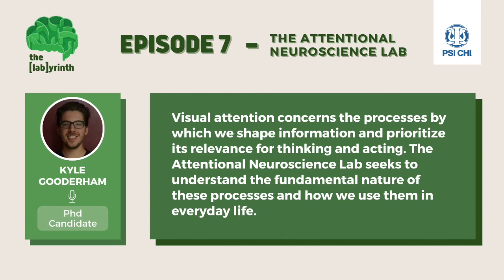Episode 7 - The Attentional Neuroscience Lab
UBC Psi Chi Executive Coordinator, Soo Kim interviews PhD student, Kyle Gooderham from The Attentional Neuroscience Lab. Visual attention concerns the processes by which we share information and prioritize it's relevance for thinking and acting. The lab seeks to understand the fundamental nature of these processes and how we use them in everyday life.